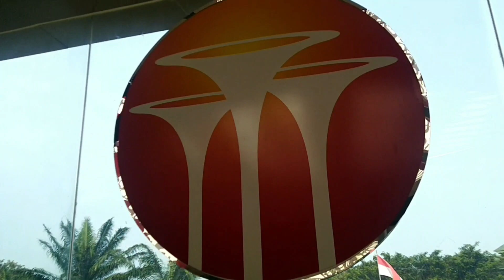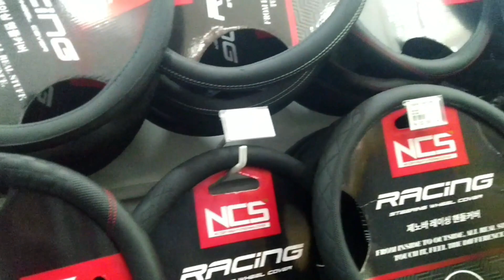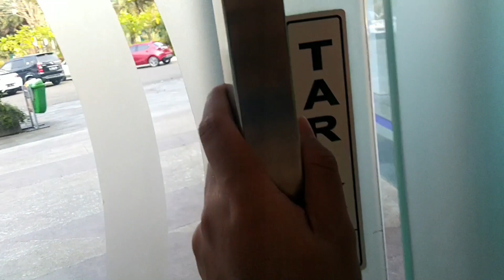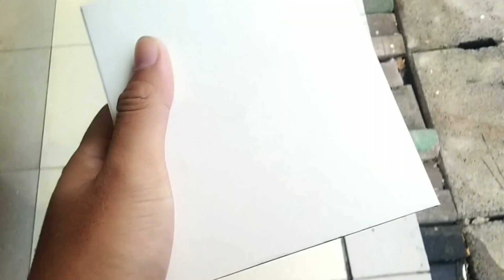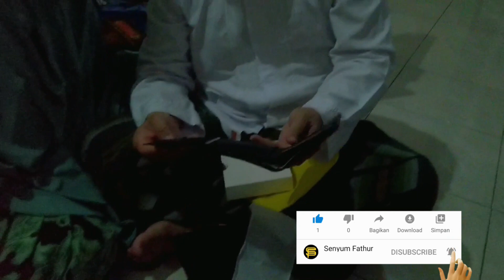DailyVlog - Mini Suprise for My Father's Birthday | WE LOVE YOU DADDY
Tanggal 29 Maret 1972, telah lahir seorang laki-laki hebat yang hingga saat ini menjadi laki-laki terbaik yang menjadi panutan ku dalam menjalani hidup. He is my Father. Di hari lahirnya pada tahun ini aku membuat kejutan sederhana untuk menjadi sebuah kenangan berharga untuk ayahku..